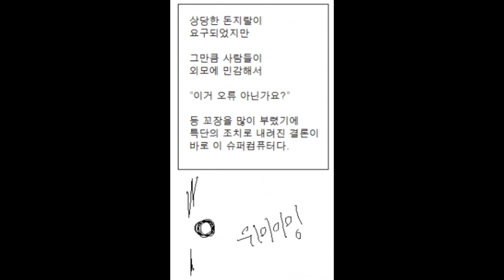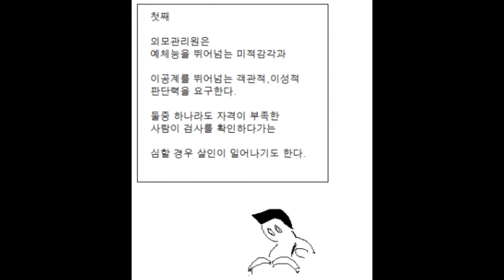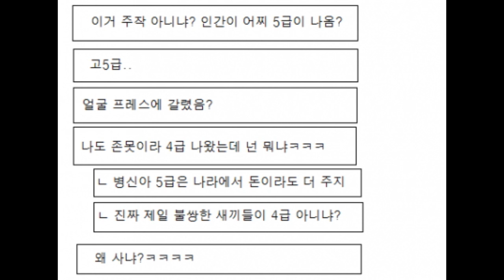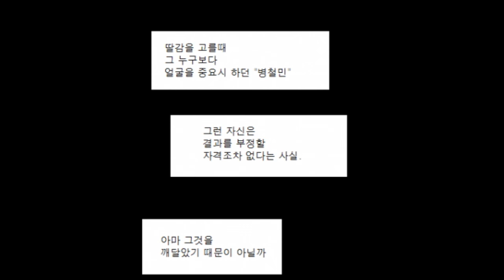[병맛더빙] 외모등급제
병맛더빙 영상입니다. 직원들, 프로그램음성, 댓글러 등 병철민 제외 모든 역 ( 조마문 ) & 병철민, 나레이션 역 ( 조마문크루 벤앤뱅츠 ) 로 둘이서 더빙 하였습니다.